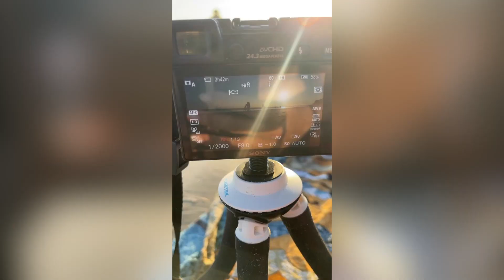Surfing Santa Teresa | Surfing Lessons | Costa Rica Travel Vlog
Hello, guys! Today, I would be walking you through my latest escapade at Hermosa Beach. Allow me to drop a little hint about this video; it's about surfing lessons! I had previously taken a lesson on surfing. I took it yesterday but unfortunately, I failed to record it.

However, today in this video, I shall share with you the incredible experience I've had with my friends, while surfing through the rough tides.

Costa Rica is a rugged, rain forested Central American country with coastlines on the Caribbean and Pacific. Though its capital, San Jose, is home to cultural institutions like the Pre-Columbian Gold Museum, Costa Rica is known for its beaches, volcanoes, and biodiversity. Roughly a quarter of its area is made up of protected jungle, teeming with wildlife including spider monkeys and quetzal birds.

About me:
I create videos about living a healthy balanced lifestyle and how I am able to live the life of my dreams.

►Tips to Make COVID Travel Better | Things You Should Know Before Travelling | 40 Hour Travel Day